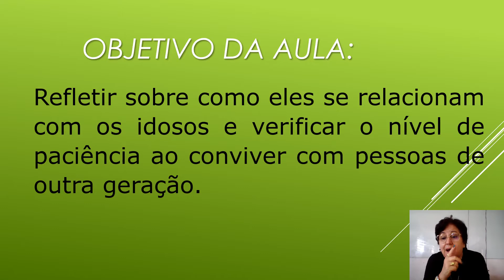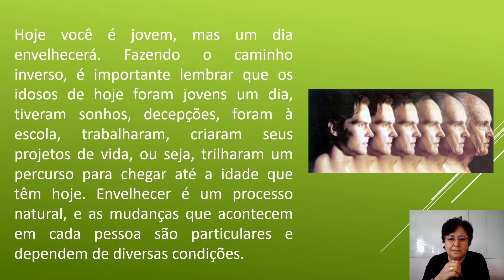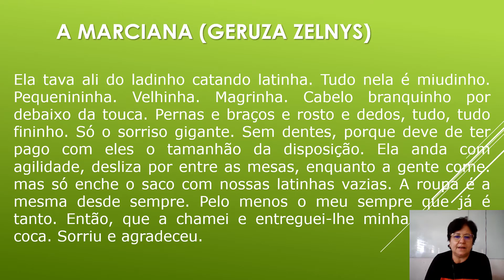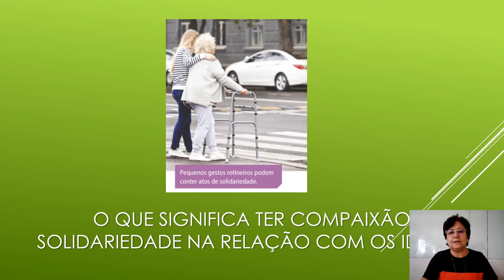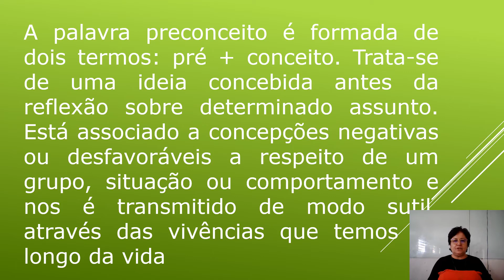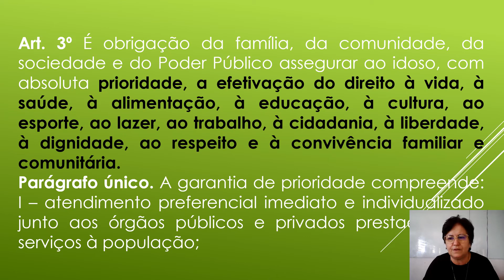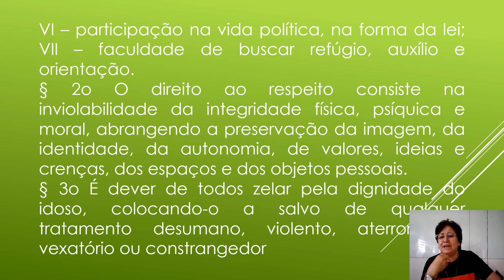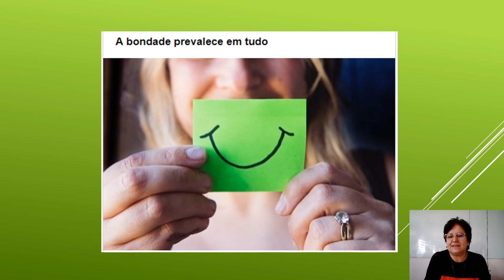21/09 - 1ª Série: Projeto de Vida: Eles também foram jovens